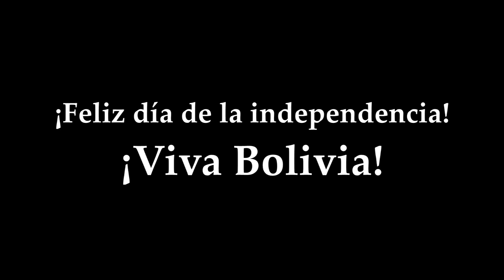🇧🇴 Bolivian Independence Day 2022 | National Anthem of Bolivia! (197th Anniversary)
Happy 197th Bolivian Independence Day 2022! Long live the Plurinational Republic of Bolivia!

The national anthem of Bolivia (Spanish: Himno Nacional de Bolivia), also known as "Bolivianos, el Hado Propicio" ("'Bolivians, a Propitious Fate'") and originally titled the "Canción Patriótica" ("Patriotic Song"), was adopted in 1851. José Ignacio de Sanjinés, a signer of both the Bolivian Declaration of Independence and the first Bolivian Constitution, wrote the lyrics. The music was composed by an Italian, Leopoldo Benedetto Vincenti.

It is a march in 4/4 time, although it is popularly sung in 8/12. It was premiered in the city of La Paz, in front of the Palacio de Gobierno, at noon on 18 November 1845, by about 90 instrumentalists belonging to the military bands of the 5th, 6th and 8th battalions. That day, the fourth anniversary of the Battle of Ingavi was celebrated with several acts of extraordinary magnitude, a highlight of which was the opening of the Municipal Theatre.

In 1851, during the government of General Manuel Isidoro Belzu, the national anthem of Bolivia was made official by a supreme decree, and it was sent out to print for distribution in schools. It has since been performed and sung in all official school functions.